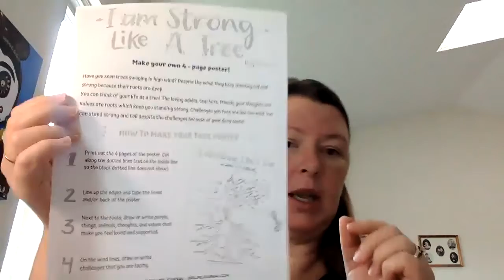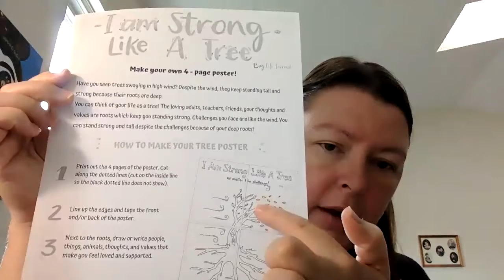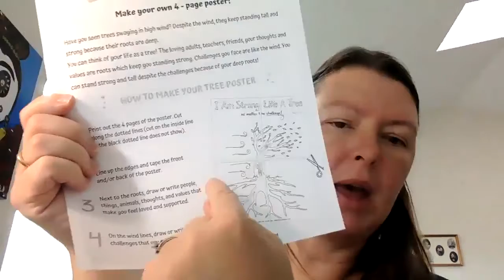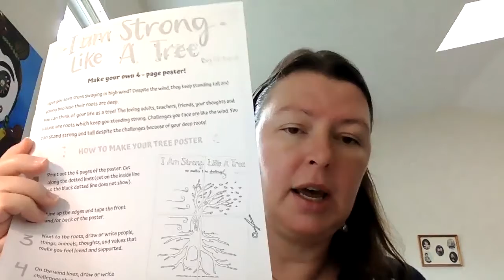Mindful Moment - Strong Like a Tree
We are making a poster from Big Life Journal for today's Mindful Moment. Have fun!